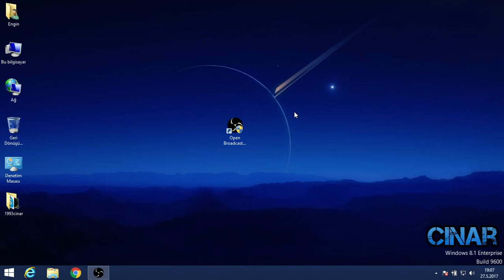OBS Siyah Ekran Hatası Çözümü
OBS te Siyah Ekran Hatası Çözümü

Her türlü soru, görüş ve iş ortaklığı için iletişime geçebilirsiniz.